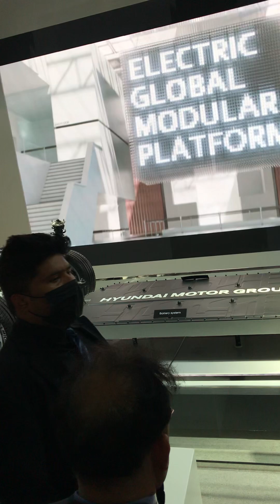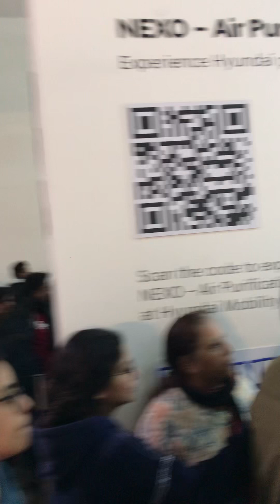Futuristic Hyundai in Auto Expo 2023 showcasing Ioniq 5, Ioniq 6